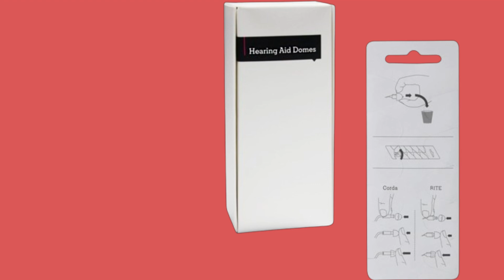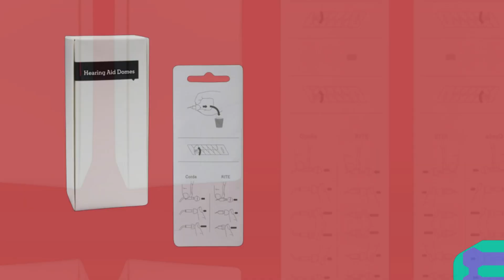🎧 KH HAIKE Hearing Aid Domes for Oticon Replacements | Best Hearing Aid Domes Medium 👂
Amazon Product Name : KH HAIKE Hearing Aid Domes for Oticon Replacements

Find the perfect fit with our review of the Best Hearing Aid Domes Medium! We explore the Best Hearing Aid Domes Medium options, focusing on their comfort, fit, and how they enhance the performance of your hearing aids. Ideal for those who need a medium size for optimal sound quality and comfort, the Best Hearing Aid Domes Medium are designed to provide a better listening experience. Watch now to discover which Best Hearing Aid Domes Medium are right for you and how they can improve your hearing aid experience!